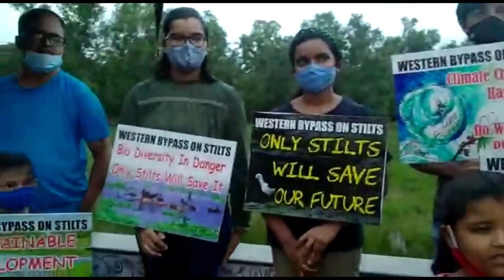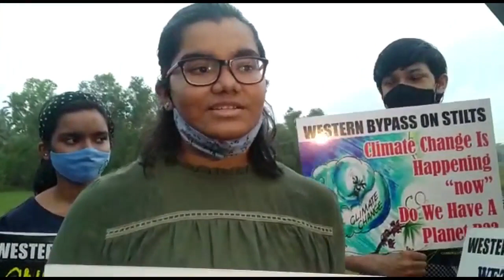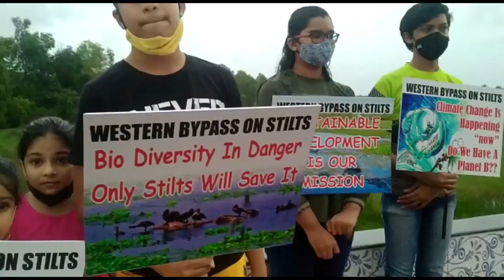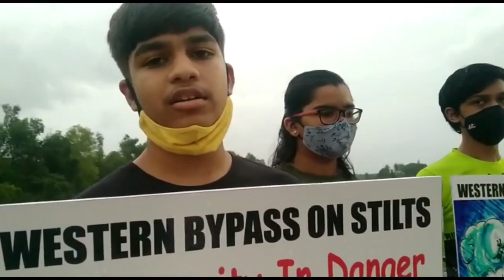Goan Reporter: Villagers & Children of Benaulim, Thank NGT on their order to protect their Village.